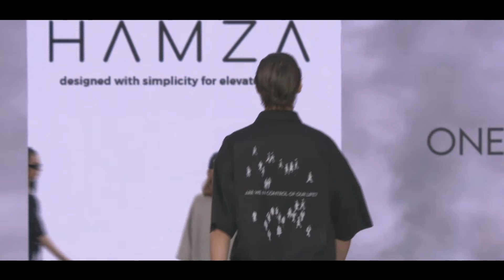More than a feeling| SUMMER-AUTUMN 2021| Romanian Creative Week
At RCW were present the best brand from Romania showing their collection.